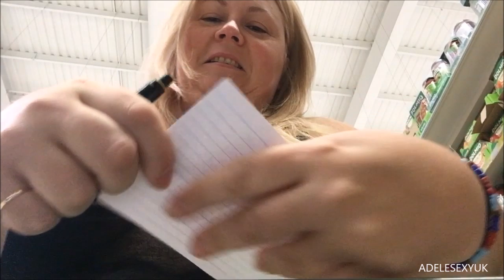ASDA SHOPPING WITH ADELESEXYUK